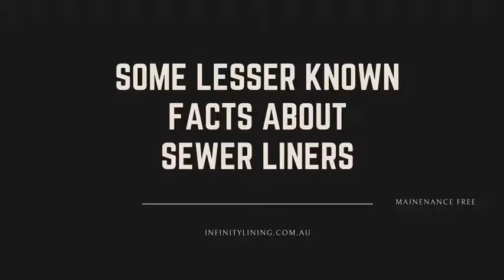Some Lesser Known Facts About Sewer Liners Infinitylining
The reason why homeowners are now embracing drain relining Sydney because that process is cheaper and faster than the conventional digging method. The reason why homeowners are now embracing drain relining Sydney because that process is cheaper and faster than the conventional digging method.